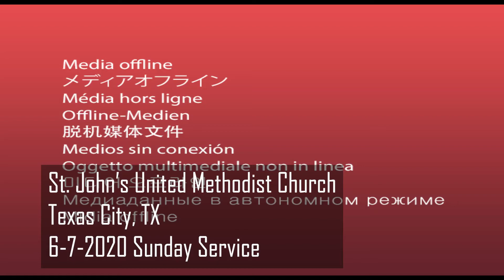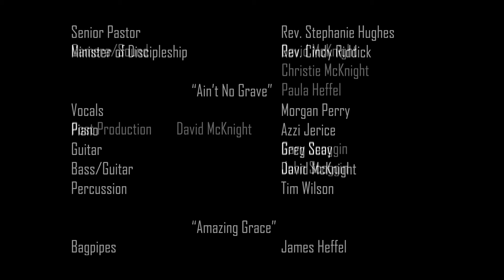6-7-2020 Sunday Service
St. John's United Methodist Church, Texas City, TX. Sunday service for 6-7-2020